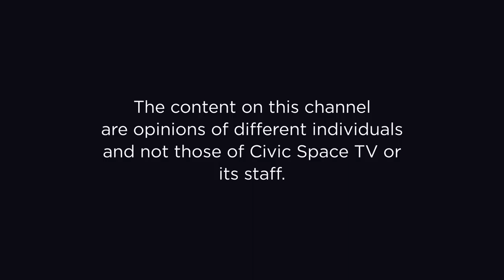The life jounery of Shine Omukiga and advice on personal growth - with Monicah Amoding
Monica Amoding hosts Shine Omukiga - Musician and entertainer as she narrates her life journey.

Be part of the conversation!